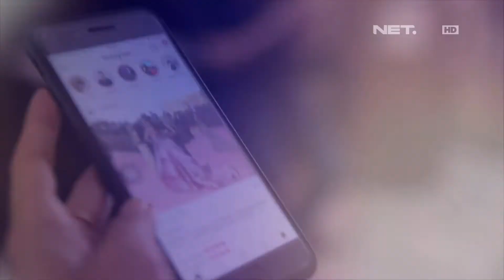Kalap Makan Saat Buka Puasa, Ternyata Jadi Penyebab Berat Badan Naik Lho Moms!